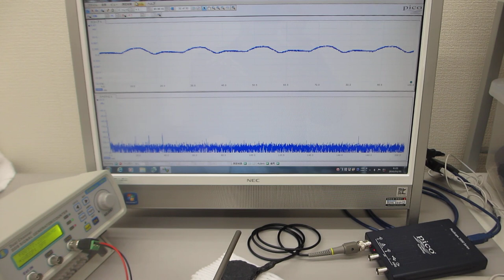オーダーメード対応超音波発振制御プローブの製造技術（特性テスト）